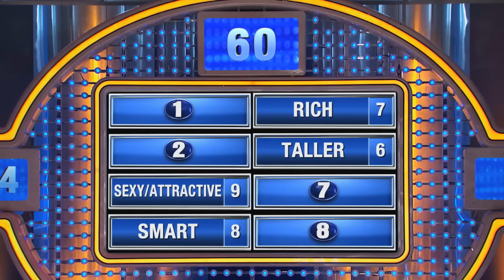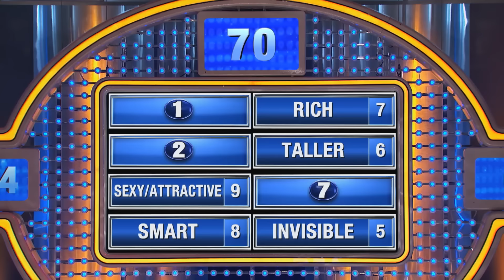I WISH there was a PILL that would MAKE ME...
Fill in the blank: "I wish there was a pill that would make me what?"